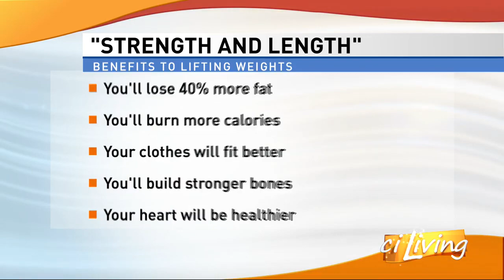Hatha Yoga & Fitness Top ten reasons you should be lifting weights